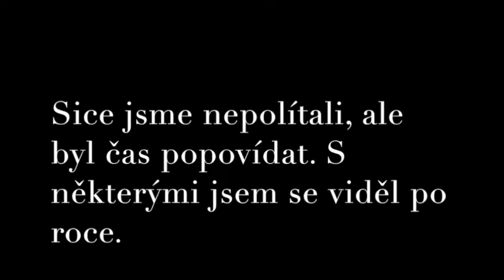Blatouch Srebrna Gora 2016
Někdy se hold nezadaří. Předpověď byla výborná. Mělo foukat přes 7m/s. Foukalo. Do 10h. Pak stále kolem 5m/s což je málo. A tak jsme čekali a čekali a výsledek byl 2m/s v půl páte. Tak to jistil jeden blatouch a hurá domů. Ale po 4 měsících nelétání to bylo fajn připomenutí.